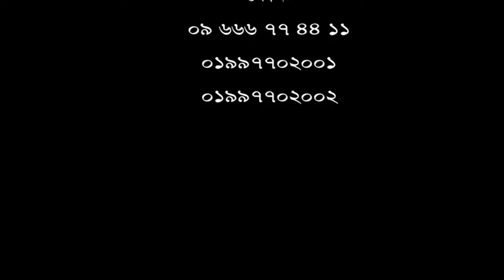কিছু দিনের চিকিৎসায় সুস্থ, ১৫ বছরের কোমর ও পায়ে ব্যথার রোগী।